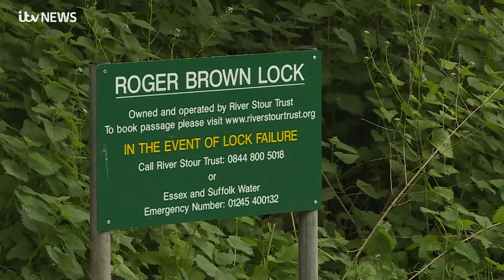New stretch of River Stour reopens to vessels | ITV News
It has been described as one of the country's most beautiful rivers. The River Stour inspired the artist John Constable and attracts thousands of boating enthusiasts each year. Now though, a previously hard to reach stretch has reopened to vessels thanks to the hard work of volunteers who've rebuilt a long disused lock as Russell Hookey reports.